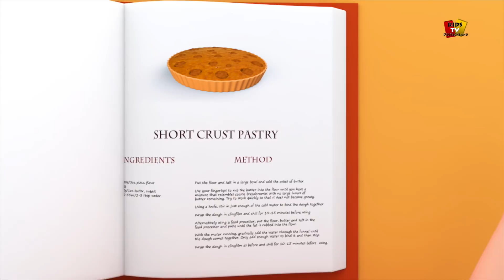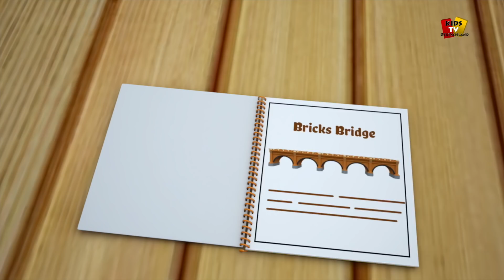Bob den Zug | Lil Jack Horner | Lieder für Kinder | Kinderreime | German Rhymes For Kids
Bob den Zug Lil Jack Horner, Popular animierten Videos für Kinder in "Deutsch" Damit Kinder kann genießen ihre Lieblings-Kinderreime, Lieder und vieles mehr